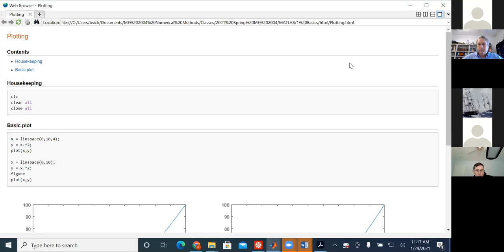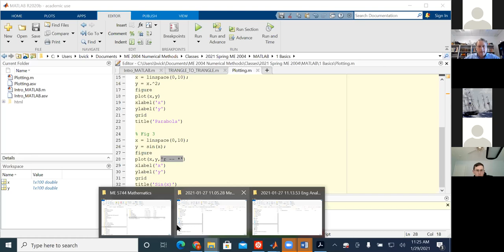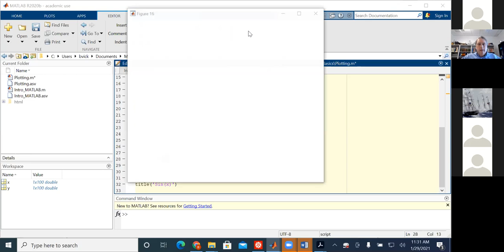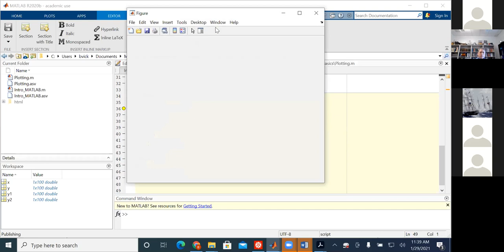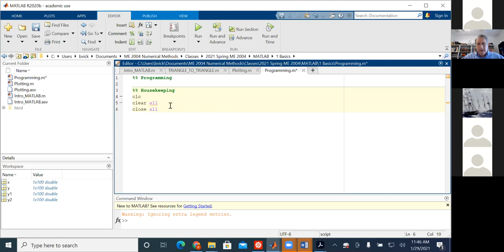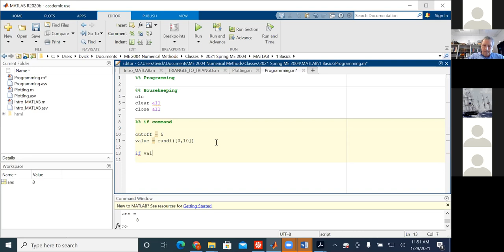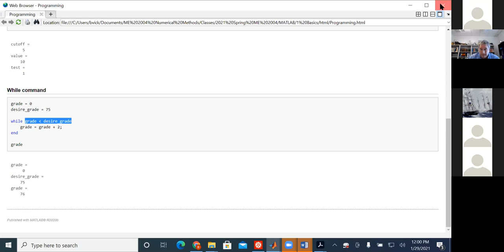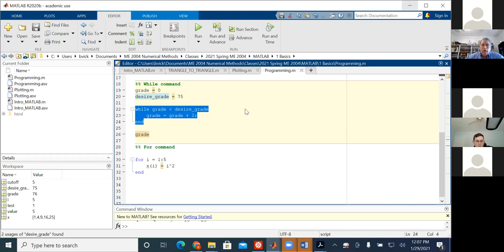ME 2004 Spring 2021: Lecture 5 (1/29)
Virginia Tech ME 2004 Spring 2021: Lecture 5 (1/29)